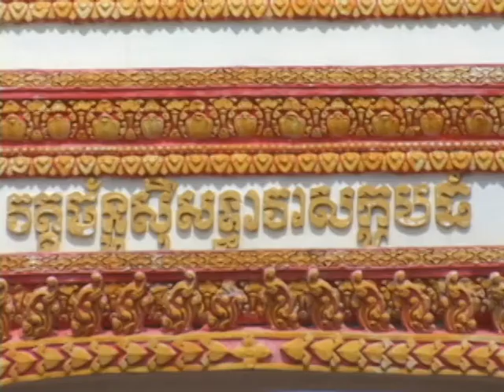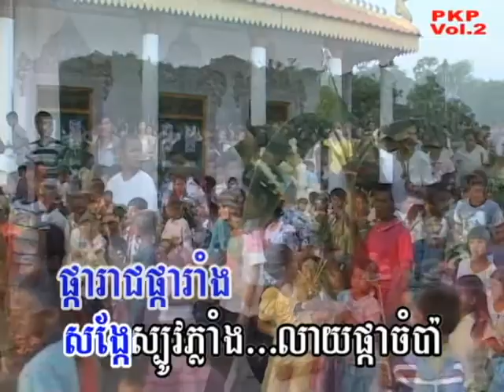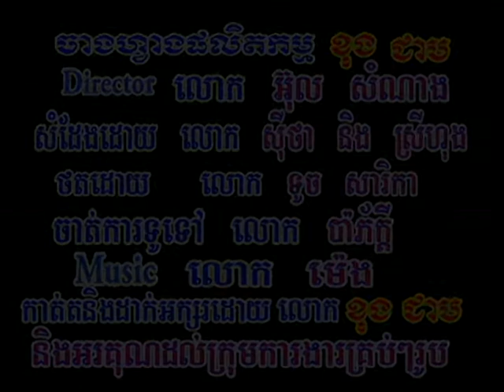Bon Hae Phkar nov phum Kop Thom KARAOKE Music Only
Bon Hae  Phka Nov Phoom Kop Thom  បុណ្យហែផ្កានៅភូមិកូបធំ  ភូមិកូបតូច កូបធំ កូបតូច ភូមិកូបធំ បុណ្យហែផ្កា បុណ្យបេះផ្កា និម្មិត  ប៉ោយប៉ែត សេរីសោភ័ណ បន្ទាយមានជ័យ ភូមិព្រៃខ្ពស់ ព្រៃខ្ពស់  ចូលឆ្នាំ ចូលឆ្នាំខ្មែរ ចូលឆ្នាំថ្មី ចូលឆ្នាំ savakorsnae preykhpos preykpos Koptouch Kop touch Kopthom koptom